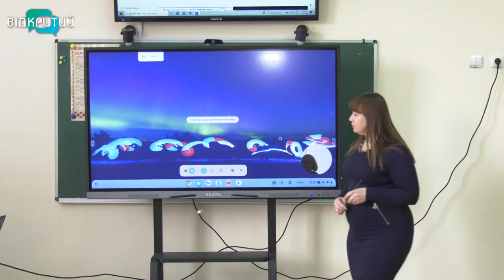Нон-стоп освіта: вчителі Дніпра створюють відеоуроки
Уроки нон-стоп. Педагоги Дніпра вчаться створювати якісні відеоуроки для своїх учнів. Аби ті змогли продовжити навчання у разі вимкнення електрики. На сьогодні ази виробництва освітнього контенту опанували зо три сотні вчителів. А в кожній школі Дніпра вже йде запис авторських уроків. Більше про унікальний проєкт - у нашому сюжеті.